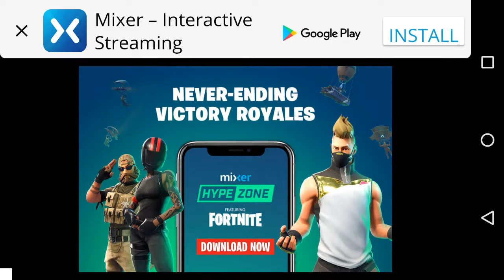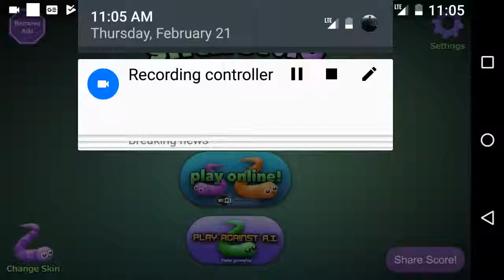Playing slither.io for the first time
Play slither.io